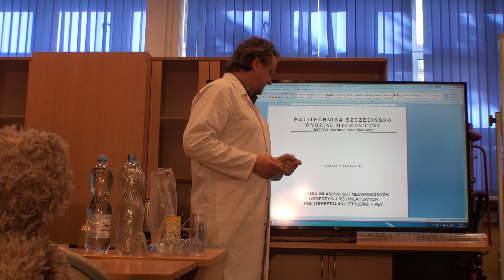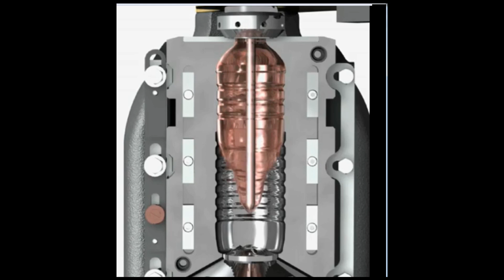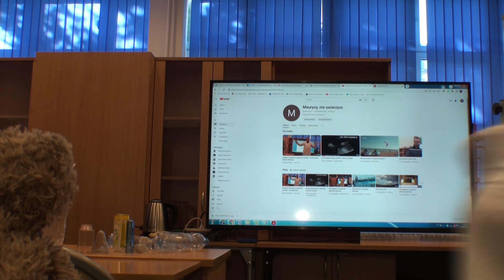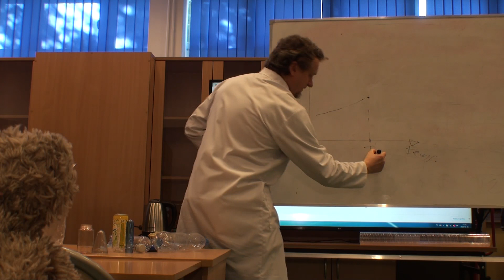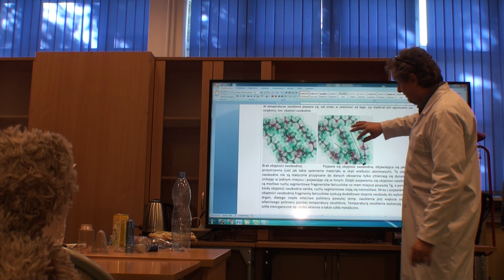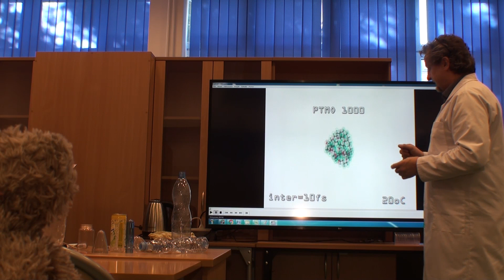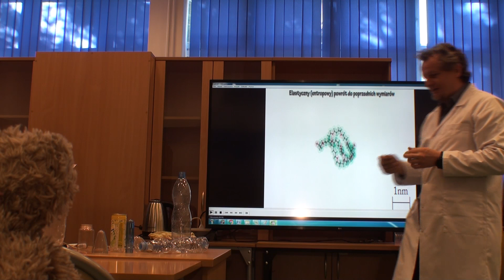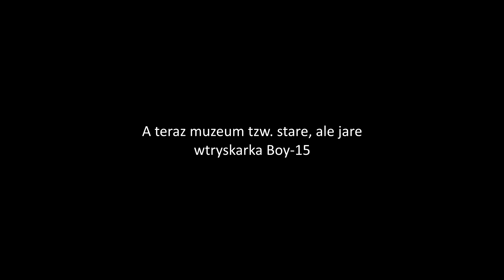Prawie wszystko o PET - poli(tereftalanie etylenu) - PET#1 - m.in. Tg, elastyczność, wtryskiwanie..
PET-em zajmuje się od ponad 20-tu lat - począwszy od jego syntezy, poprzez wyznaczanie jego właściwości, skończywszy na przetwórstwie, recyklingu, perspektywach. Nieskromnie powiem, że w Polsce mam chyba najbardziej obszerną wiedzę dotyczącą tego polimeru. Przy okazji będę wyjaśniał różne zagadnienia dotyczące polimerów i nie tylko...
Zaczynam omawianie od właściwości użytkowych PET-u tj. że się kurczy w gorącej wodzie. Wyjaśniam dlaczego i przy okazji omawiam temperaturę zeszklenia (Tg) oraz zjawisko elastyczności charakterystyczne dla polimerów. Przygotowuję też kształtki do badań techniką wtryskiwania, aby w dalszych odcinkach je badać. W odcinku PET#2 omówię stanowisko do wykonywania PET-u w skali laboratoryjnej. W odcinku PET#3 omówię historię PET-u oraz podam zależności i informacje niezbędne do wykonania PET-u. Zobaczymy jak pójdzie dalej...